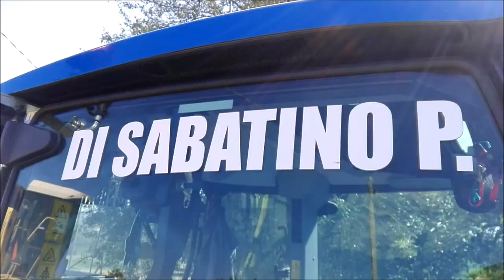[TREBBIATURA 2018] New Holland AL59 - Team BITOGA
Ci siamo con la trebbiatura 2018 con  il team Bitoga presso l' azienda agricola Di Sabatino di Ripattoni (TE)
I mezzi sono :
New Holland AL59
Deutz fahr agrotron 105 con rimorchio zaffrani
New Holland T5 115 con rimorchio capriotti